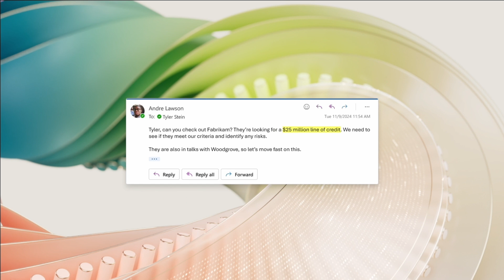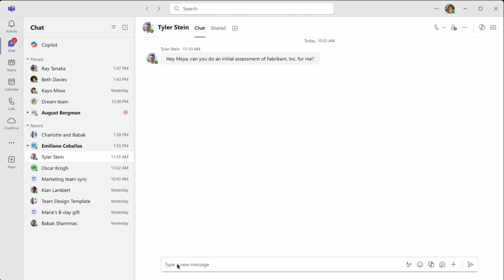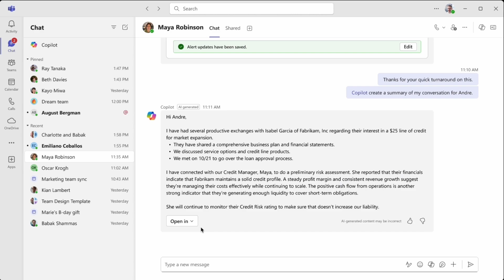Risk Assessment for corporate bankers with Microsoft 365 Copilot and Moody's Data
Discover how to use Microsoft 365 Copilot and Moody's data to improve risk assessment for corporate bankers. Quickly assess line of credit risk, run a preliminary risk assessment, and set up alerts for monthly updates. This quick turnaround helps secure deals efficiently.